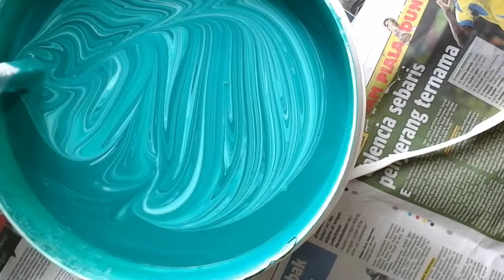light blue green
Haha ilusion cat... daebak! Comeyy jer colour die :3 hihi cat bilik match dgn baju raya (2014)